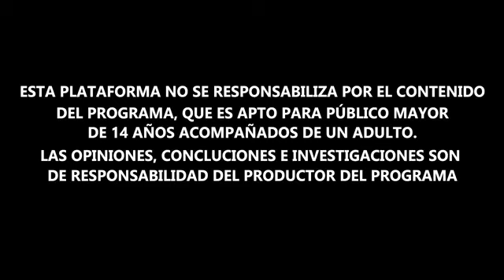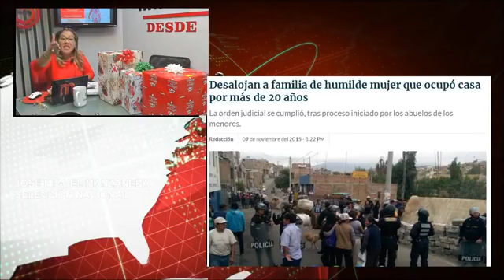10000000 329460454251003 7232059726224162816 n